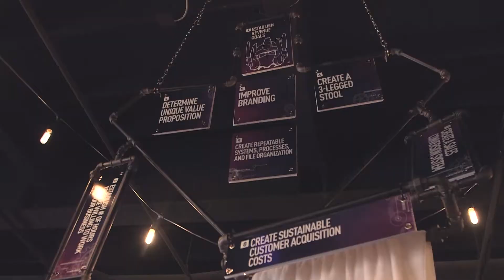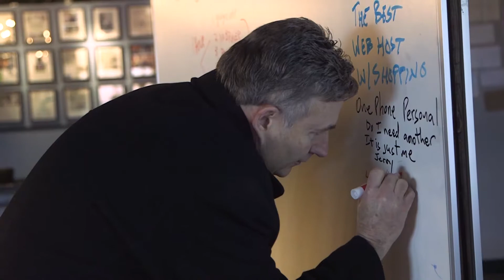Thrive 15 Conference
Find Thrive Time Workshop Reviews and Thrive Time Business Coach Reviews today

Find Thrive Time Workshop Reviews and more today by watching this video and hundreds more.